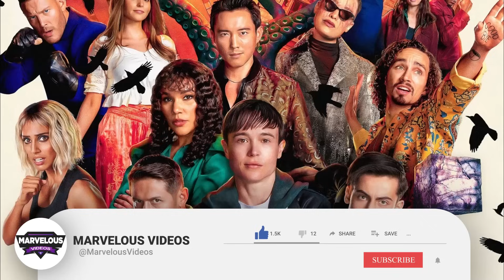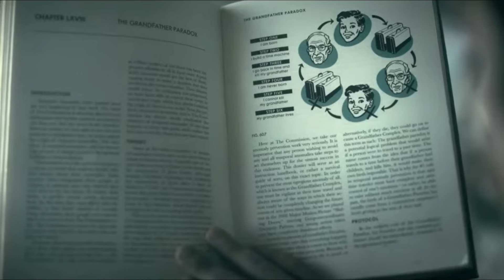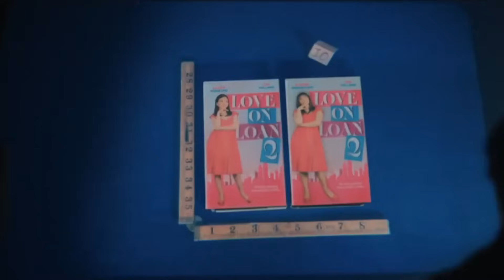Umbrella Academy Last Season Explored - Release Date, Story, New Characters, Twists & More!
It's the end of the world (again) for the Hargreeves siblings! Dive into the Umbrella Academy's FINAL season! We break down everything you need to know: the official release date (it's closer than you think!), mind-bending plot twists, and the introduction of new characters who shake things up. Did they really lose their powers? What new threats lurk around the corner?  Join us as we unpack the secrets of this apocalyptic adventure and prepare for a wild ride with your favorite dysfunctional family!